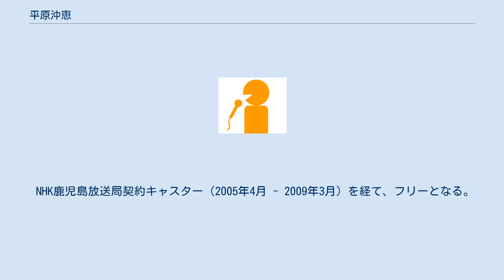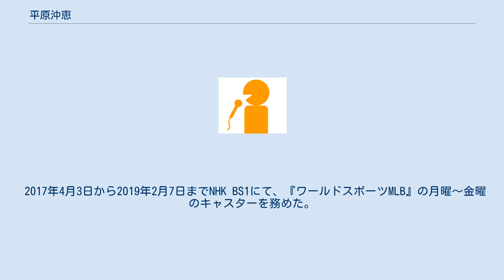平原沖恵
平原 沖恵（ひらはら おきえ、1981年12月29日 - ）は、日本のフリーアナウンサー。
 宮崎県 宮崎市出身。
 宮崎県立宮崎西高等学校、岡山理科大学理学部化学科卒業 身長156cm。
 NHK鹿児島放送局契約キャスター（2005年4月 - 2009年3月）を経て、フリーとなる。
 野球が好きで取材の他、プライベートでも野球観戦に訪れる。
 大学では化学を専攻しており、高等学校理科の教員免許を取得している。
 空手経験者であり有段者（初段）である。
 中学時代はバスケ部に所属しており副キャプテンを務めていた。
 2015年4月11日から同年11月1日までNHK BS1の『ワールドスポーツMLB』の土曜・日曜のキャスターを務めた。
 2015年11月8日から2016年3月27日までNHK BS1の『ワールドスポーツNBA&NFL』（毎週日曜）のキャスターを務めた。
 2016年3月いっぱいにて圭三プロダクションを離れフリーに。
 2016年4月9日から同年11月5日までNHK BS1の『ワールドスポーツMLB』の土曜・日曜のキャスターを務めた。
 2017年4月3日から2019年2月7日までNHK BS1にて、『ワールドスポーツMLB』の月曜～金曜のキャスターを務めた。